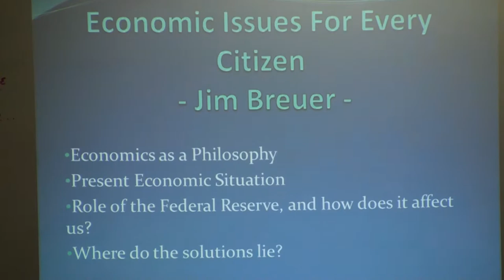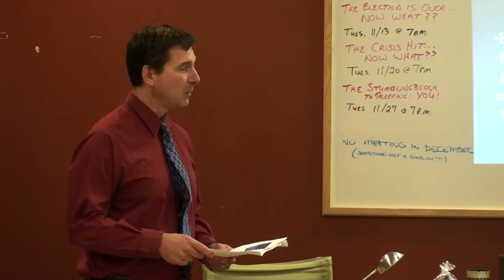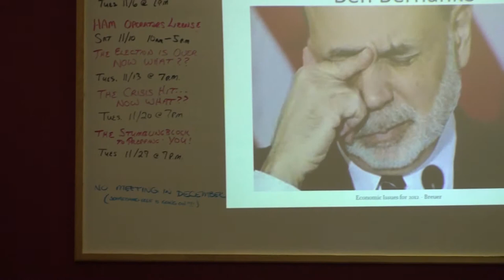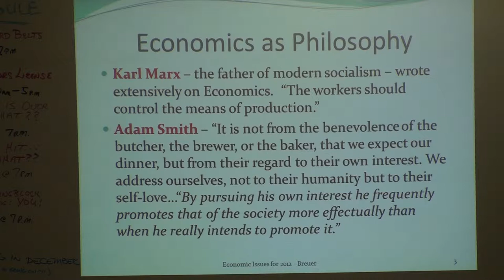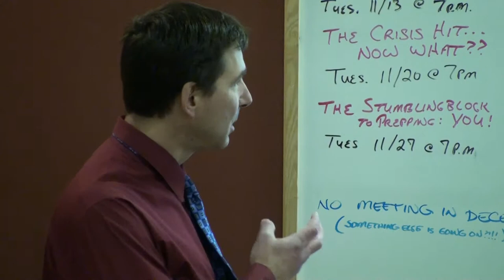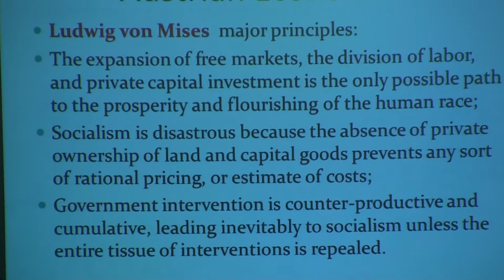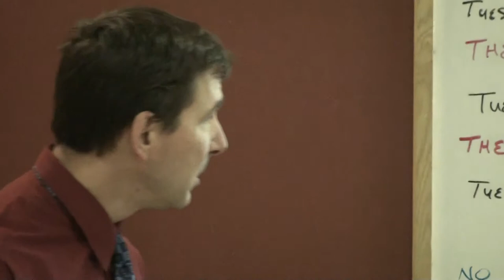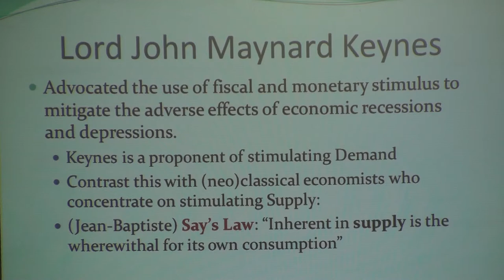00092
*** newly uploaded ***
unedited